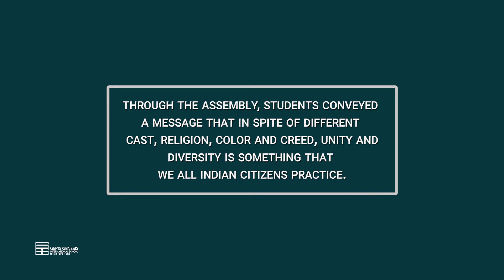Independence Day Assembly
Students present an assembly on the independence day explaining the importance of Unity in Diversity.